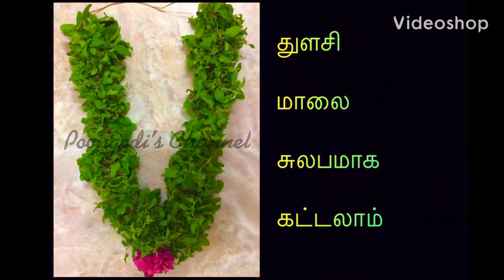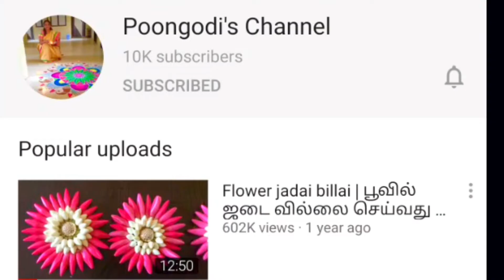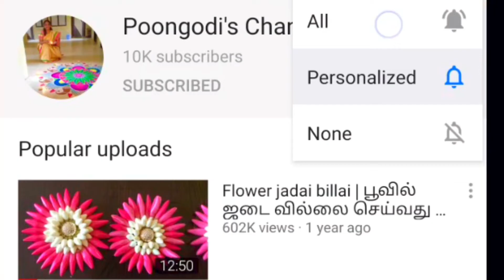துளசி மாலை கட்டும் முறை | ஆஞ்சநேயருக்கு மாலை | DIY tulasi malai | Easy method to tie Tulsi garland